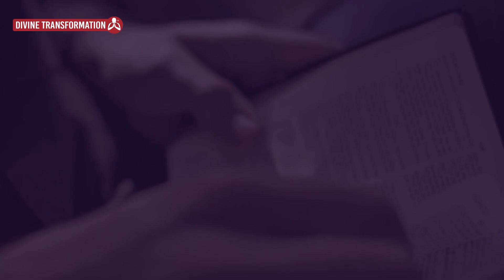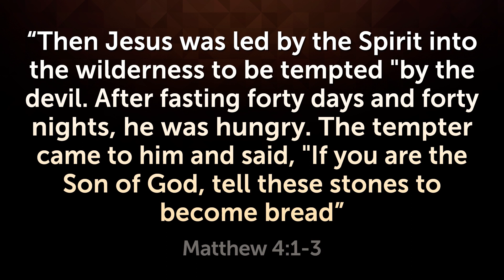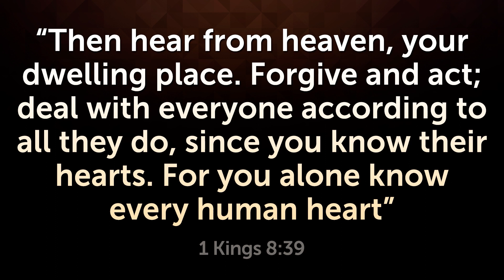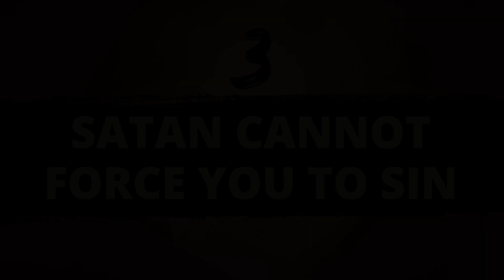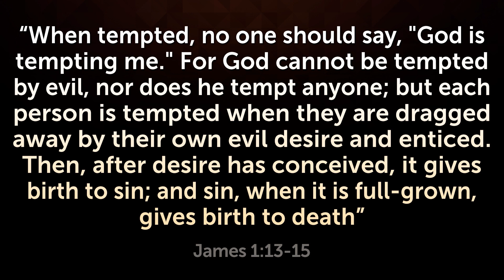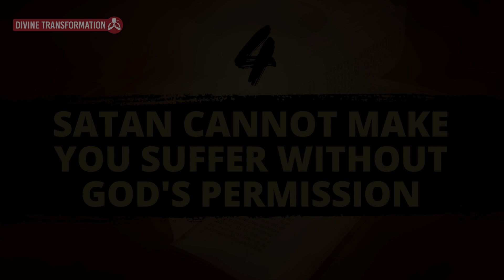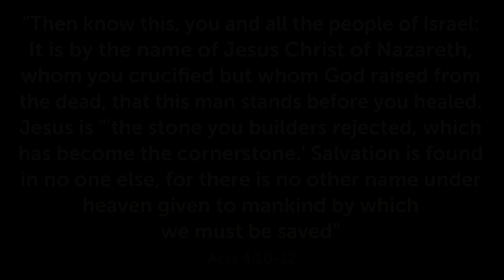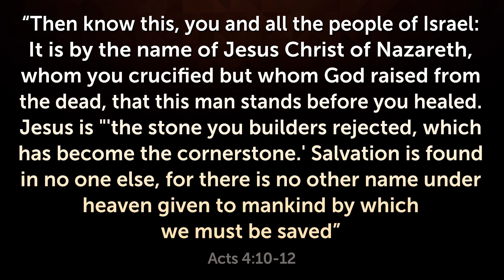The VIDEO that the DEVIL DOESN'T want you to SEE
In this video, you will discover that the devil is weaker than you imagine. Watch until the end and share!